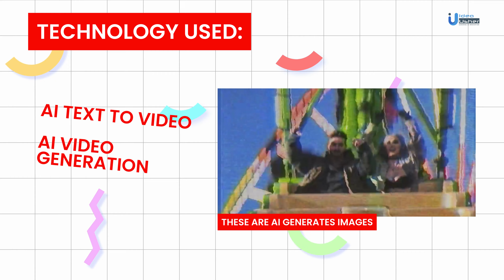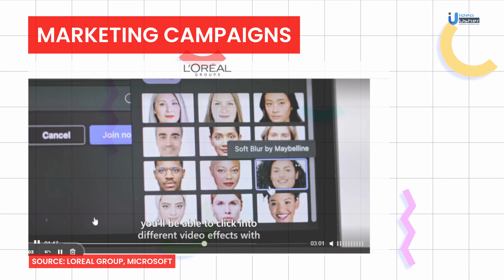5 Mind-Blowing AI Examples in 2023 | Idea Usher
Welcome to our mind-blowing video showcasing five incredible AI examples that will leave you amazed and maybe even a bit startled! From AI news anchors to virtual influencers, these technological wonders are reshaping the way we interact with AI in our daily lives. Hold on to your seats as we take you through these jaw-dropping examples:

1️⃣ AI News Anchor: Deep Fakes, AI Voice Over, AI Text-to-Speech

In this segment, we delve into the realm of AI-powered news anchors. Witness how advanced AI technology enables the creation of realistic deep fake videos, AI voice over narrations, and AI-generated text-to-speech synthesis.

2️⃣ Music Videos: AI Text-to-Video, AI Video Generation

Prepare to be dazzled by AI's contribution to the world of music videos! Discover how AI-driven text-to-video technology works its magic to create visually captivating music video sequences.

Remember, the music tracks used in this section are copyrighted by their respective artists, and we acknowledge their originality and creativity.

3️⃣ Cadbury's Personalized Birthday Song: AI Voice Cloning

Cadbury's brings a sweet surprise to the table with AI-powered voice cloning! Witness the fascinating capabilities of AI as it transforms personalized text messages into heartwarming birthday songs using cloned AI voices.

The AI-generated voices showcased here have been sourced from licensed AI platforms, ensuring responsible use of copyrighted content.

4️⃣ L'Oreal and Microsoft Teams Collab of AI Filters in Teams: AR Filters, AI-Generated Face Filters

L'Oreal and Microsoft have teamed up to revolutionize video communication with AI filters in Teams! Experience the innovative augmented reality (AR) filters and AI-generated face filters that enhance your virtual meetings and presentations.

The music used in this section is copyrighted by the respective artist, and we respect their artistic contributions.

5️⃣ Virtual Influencers: Real-Time Rendering, Virtual Reality Engines, Natural Language Processing

Last but not least, we explore the futuristic world of virtual influencers! Discover the cutting-edge technology that powers real-time rendering, virtual reality engines, and natural language processing to create lifelike virtual beings.

As we present these fascinating examples, we acknowledge the original creators and their copyrighted works.

property rights.

Let's dive into the astonishing world of artificial intelligence together! 🌟